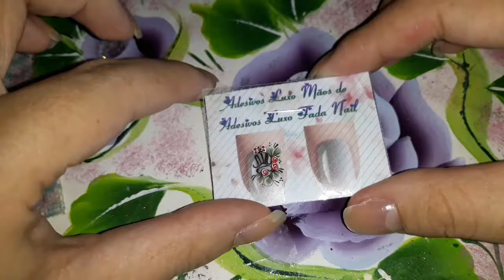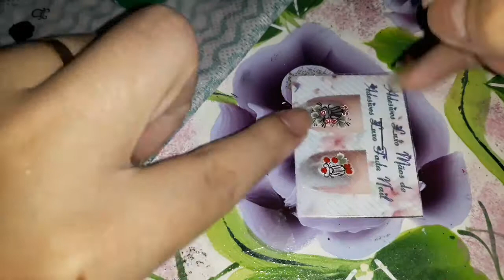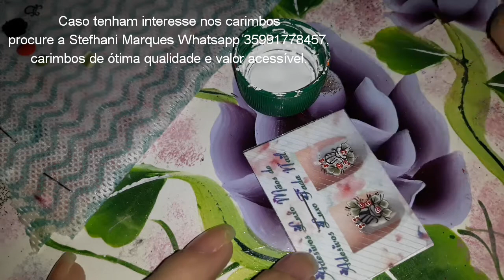vem5mil Decoração com carimbo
Para curso online informações pelo whatsapp número acima.
Me sigam no instagram: jaquelinezemann_adesivos